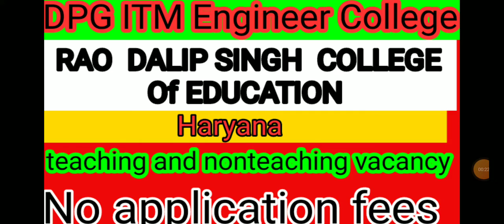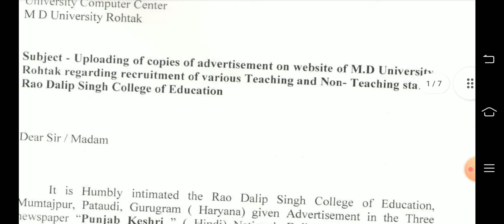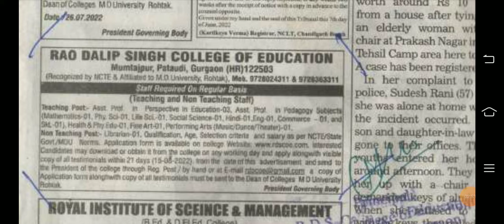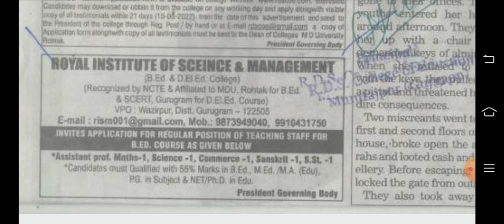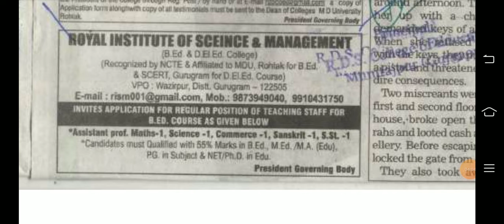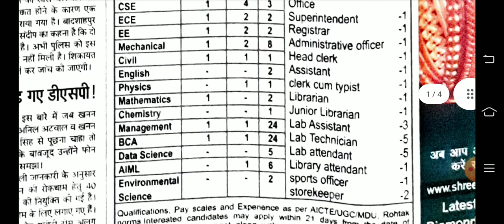Three college vacancy notice